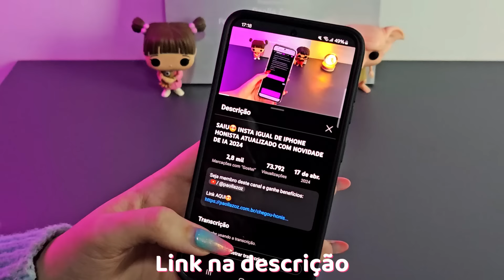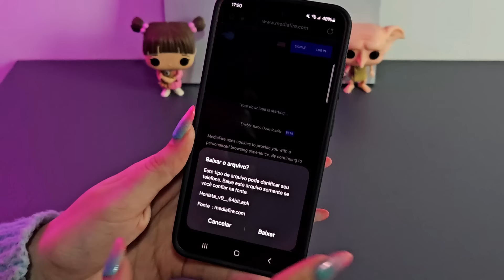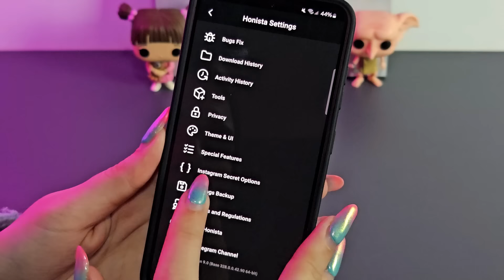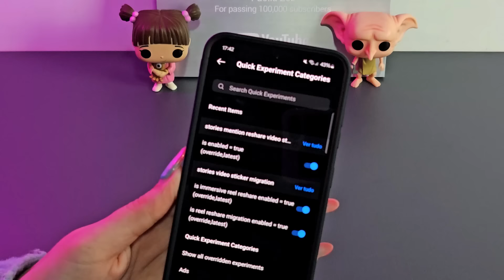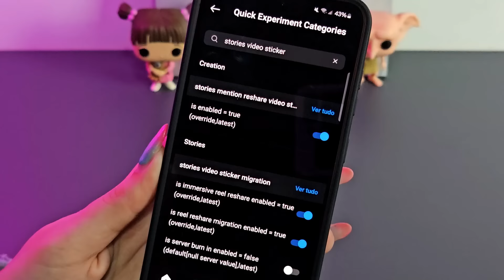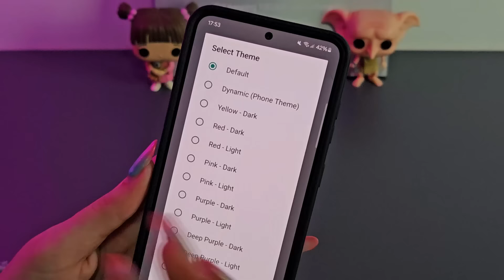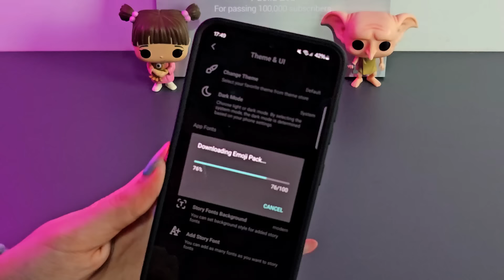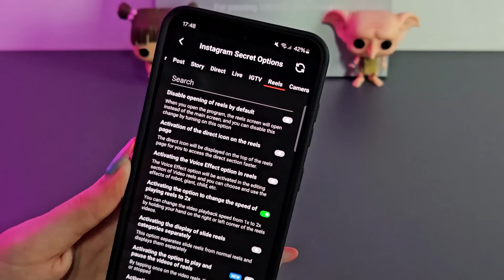HONISTA v9 | INSTAGRAM igual IPHONE🤩 com EMOJIS IOS + FONTES IOS + BORDAS REDONDAS FUNCIONANDO